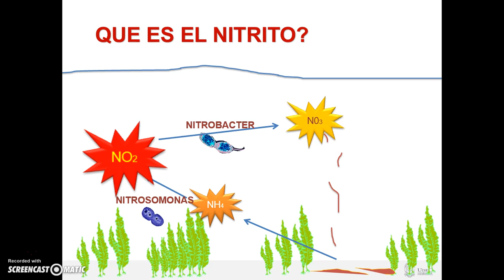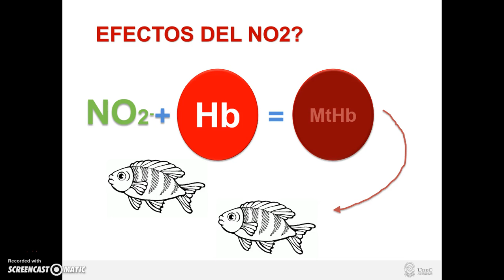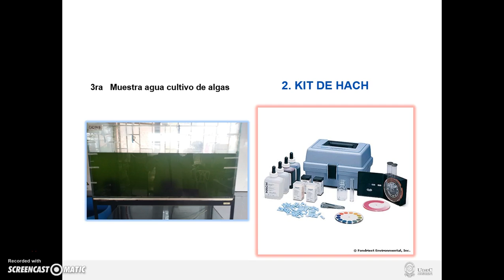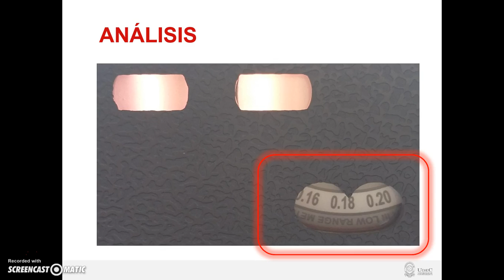Nitritos en los sistemas de producción acuícola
Nombre estudiantes / autores: Luis Leonardo Cabrera García – Julián Alberto Galeano Rodriguez – Edwin Eduardo Parada Macana – Narces Serrato Pomar
Profesor: de Roger Osvaldo Suárez Martínez
Tema del video: Nitritos en los sistemas de producción acuícola
Programa: Zootecnia
Facultad: Facultad de Ciencias agropecuarias
Sede: Fusagasugá
Video realizado por estudiantes en el taller de realización de videos educativos de la Oficina de Educación Virtual y a Distancia.